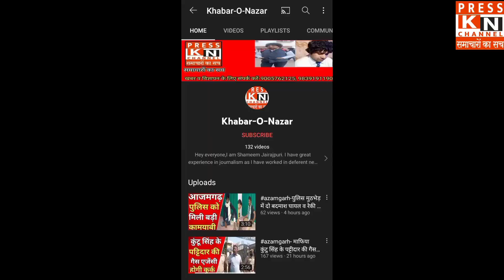बसपा की तरफ से डॉ अंबेडकर को भावभीनी श्रद्धांजलि, किशोर कुमार पगला ने समा बांधा।